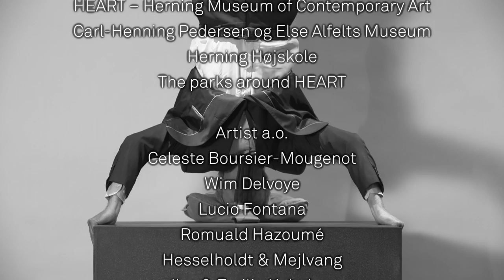Socle Du Monde 2017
Teaser til Socle Du Monde 2017